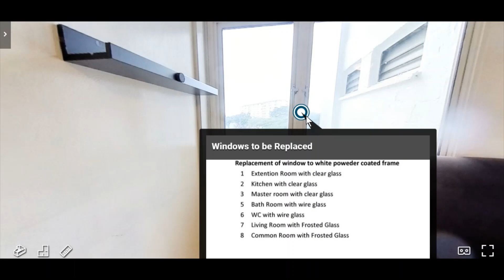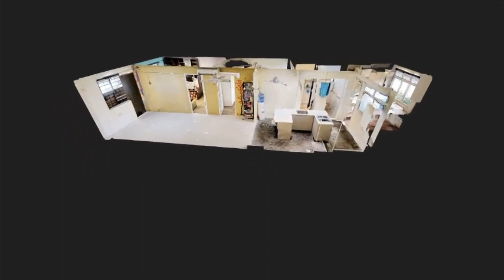22 Sin Ming Road HDB Guided Walk-Through Tour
This HDB property has been sold in 2020, this video remains as a sample on what you can expect from my service for sellers who require similar videos created for their properties.

Take this guided tour for an introduction.
I'm available for creating virtual tours for your properties too!

The 360 camera I use is Insta 360 One X, which is great for real estate photography and casual use!